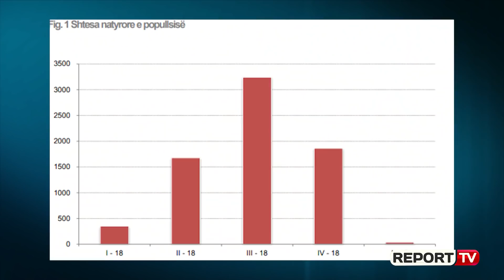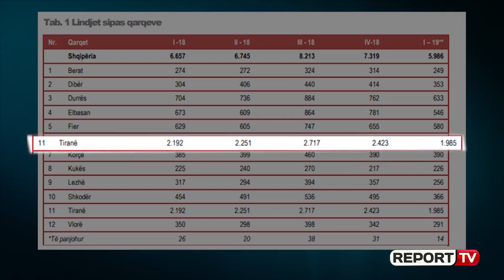Shtimi i popullsisë vijon drejt uljes në Shqipëri, femrat vendosin karrierën para familjes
Shtimi i numrit të popullësisë për vitin 2019 ka shënuar një rënie drastike në tremujorin e parë, ku numri i lindjeve e tejkalon vetëm me 37 numrin e vdekjeve. Krahasuar kjo me tremujorin e parë të vitit 2018 kemi një rënie prej 10.1 % të numrit të lindjeve. Referuar këtyre shifrave, për Report Tv sociologia Arjana Muça, e cila është edhe pedagoge te Shkencat Sociale shpjegon faktorët social që ndikojnë në uljen e shtimit të popullësisë. Muça tha se kjo problematikë është kthyer në shqetësim global, dhe se një prej shkaqeve është edhe interesi në rritje i femrave për të bërë karrierë.

“Nuk kemi më atë familje ku burri sjell të ardhura në shtëpi, dhe gruaja kujdeset për fëmijët, por kemi një familje ku të dy janë kontribues, dhe gruaja po e shikon veten në karrierë. Duke e parë veten në karrierë, sjellë atë e të menduarit edhe më vonë për të pasur ose për të sjellë në jetë një fëmijë. Pra në plan të parë ka dalë karriera, pastaj ardhja në jetë e një fëmije" tha ajo.

Shqiptarët çdo ditë e më shumë po preferojnë bashkëjetesat duke shmangur martesat ligjore. Fakti që partnerët nuk kanë detyrime ligjore, mund të shkaktojë pasiguri duke bërë që çiftet të ngurrojnë të sjellin në jetë një fëmijë. Këtë e pohon sociologia Muça, e cila gjithashtu shprehet se shumica e çifteve preferojnë të kenë familjen bërthamë, ndryshe nga vite më parë kur familja përbëhej nga 5-6 anëtarë.